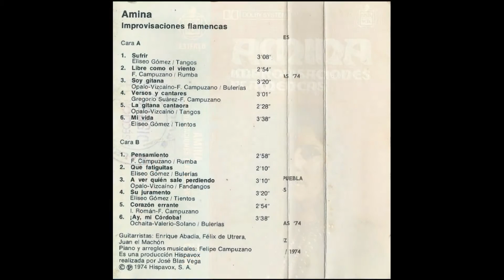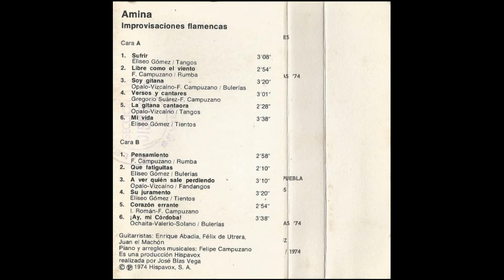Amina Improvisaciones Flamencas Cassette 1974 05 La gitana cantaora